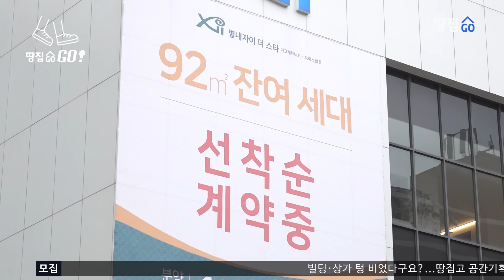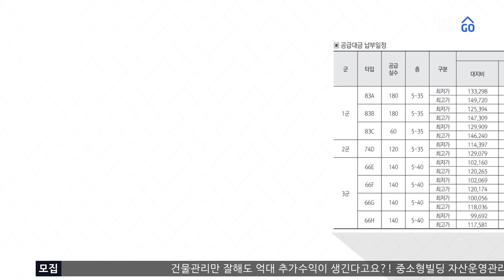"제2 코엑스라더니 생숙 밭" 곡소리나는 남양주 별내 생숙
🔥대학가 주변에 아직도 오피스텔, 원룸 짓는다구요?😱
수익률 끝판왕 코리빙하우스 개발 실전스쿨 4기 수강생 모집

 🏢비좁은 내 땅에 내 건물.. 수익률 최대로 낼 수 있는 가장 효율적인 건축 노하우!
건축주 대학 30기 수강생 모집

🤭건물 관리만 잘해도 임대료 외에 추가 수익이 가능하다고요?!
중소형빌딩 자산운영관리 설루션 8기 수강생 모집